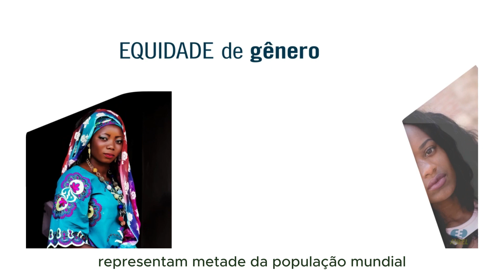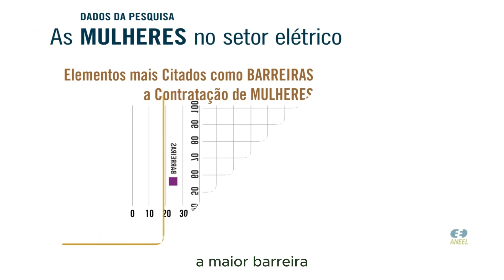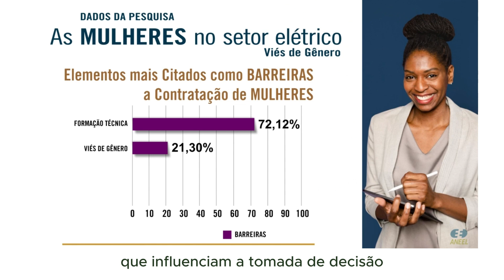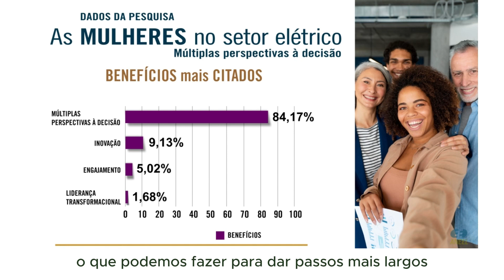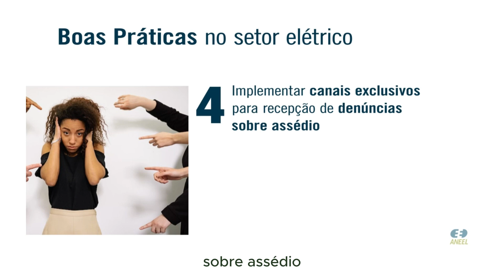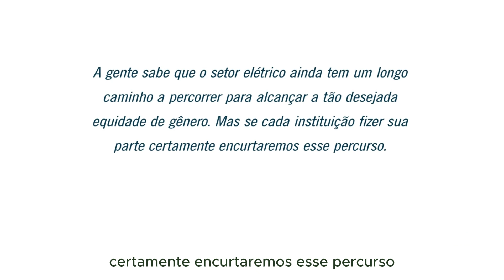Mulheres no Setor Elétrico - Resultado da Pesquisa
Conheça neste vídeo os principais resultados aferidos na pesquisa Mulheres no Setor Elétrico, promovida pela Agência Nacional de Energia Elétrica em 2023. Os dados foram fornecidos pelos agentes do setor elétrico participantes de projetos de Pesquisa, Desenvolvimento e Inovação geridos pela Agência.

A diretora da ANEEL Agnes da Costa também apresenta no vídeo algumas das iniciativas que estão sendo tomadas pela Agência em prol da diversidade e da inclusão, especialmente na perspectiva de gênero.